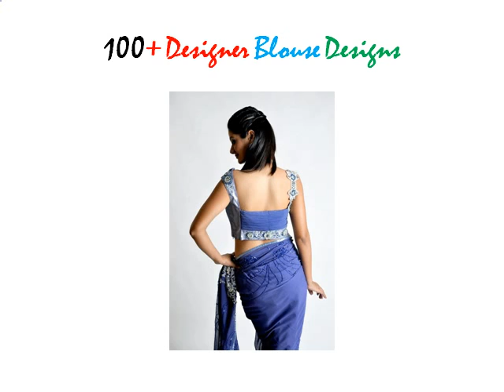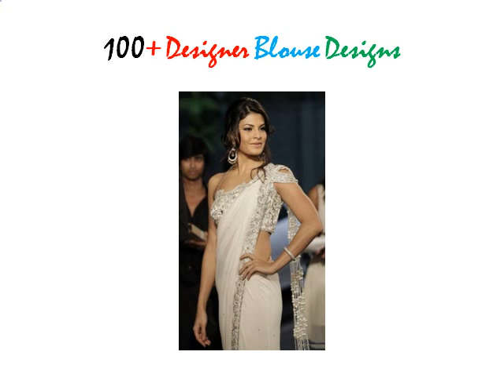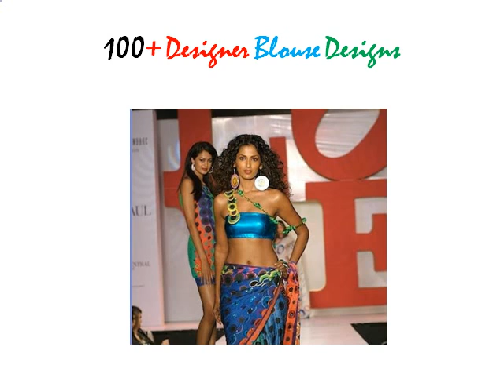100+ Indian Saree Blouse Designs [Largest Collection on YouTube]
Are you a Saree Blouse fan? Then, your search ends here. Watch the largest collection of designer blouse on YouTube.